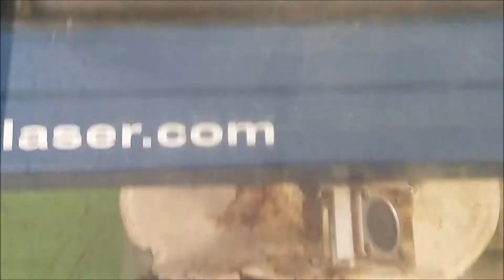Shelf Mushroom Gets Artistic Upgrade with Engraving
Have you ever watched a mushroom become a piece of art? In under 3 min. watch this shelf mushroom, picked from the Vermont woods, become a unique piece of art, customized for one special person with custom laser engraving